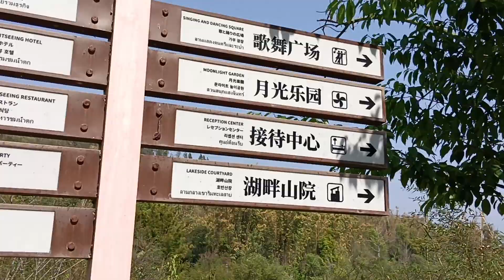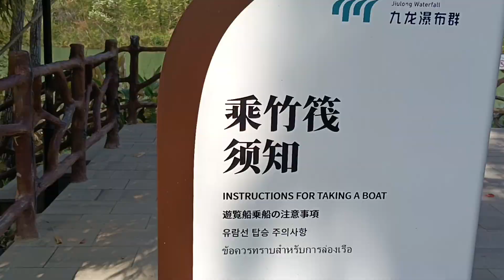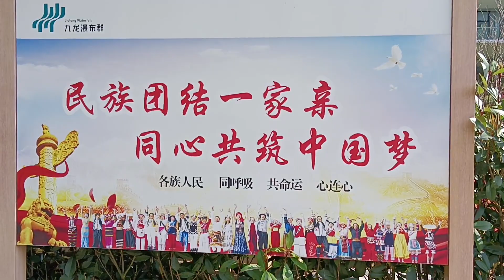台灣森哥團隊舉辦貴州黃果樹優質景點8日遊-2024/3/3-3/10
第六天的行程,九龍瀑布回程到停車場,因時間很充裕,在涼亭下跳了5首時尚廣場舞蹈,幾乎每一天都在適當地置補課運動流汗,沒有偷賴..